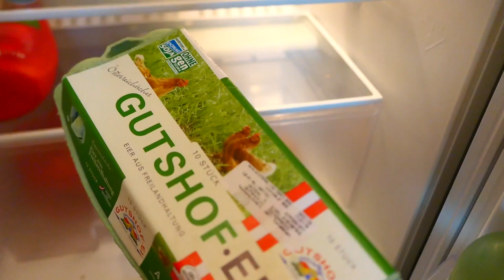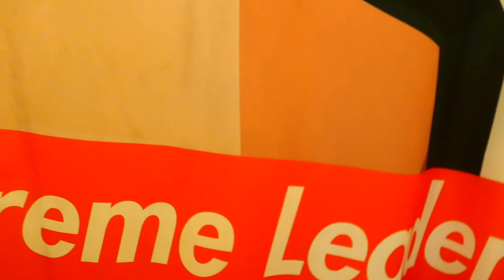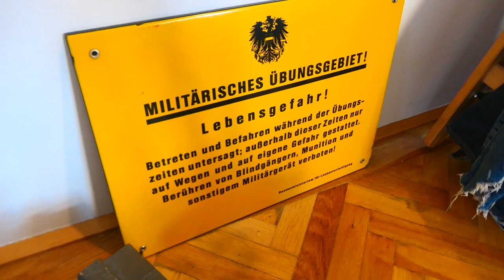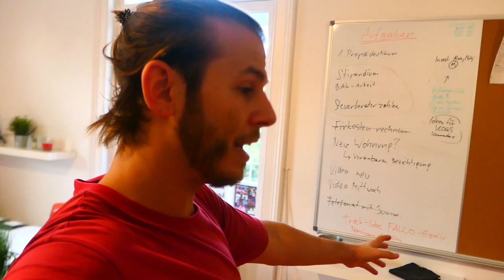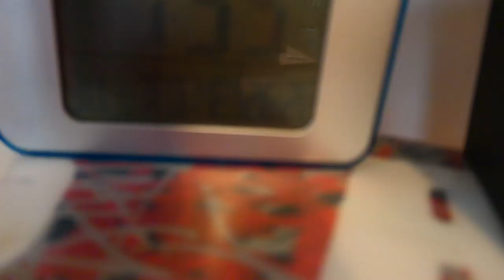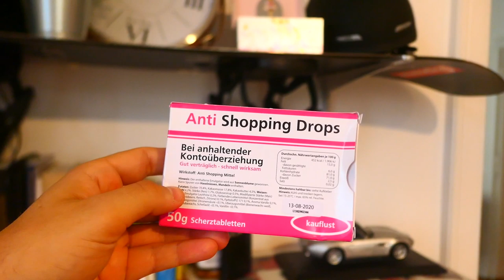Ich zeige euch endlich meine Wohnung | HYPEBEAST ROOMTOUR XXL